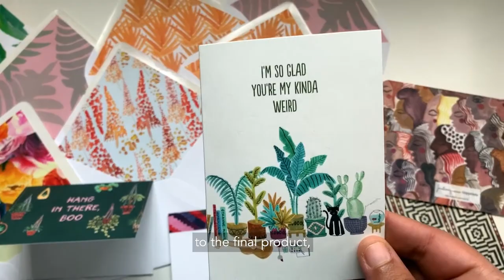Digital Mindfulness with Justina Blakeney Full Video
When working from home, we could all use some digital detoxing. We've partnered with designer, artist and author, Justina Blakeney to share her advice on how to step away from the computer and phone and start your day productively with paper.